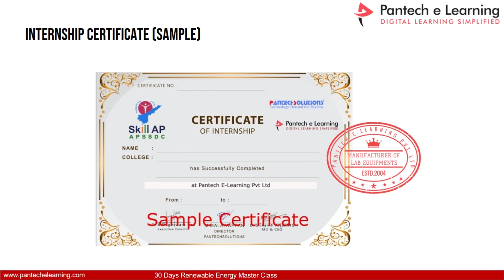30 Days Master Class on Renewable Energy |Day 6: PV Shading effects | live starts by 7pm-7:45pm